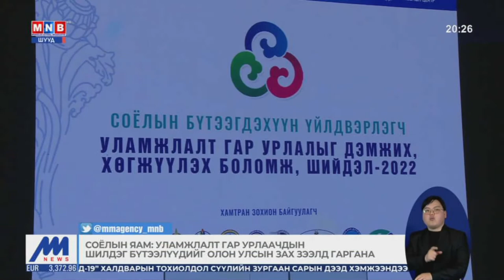Гар урлалын шилдэг бүтээгдэхүүнүүдийг шалгаруулж, олон улсын зах зээлд гарахад нь тусална